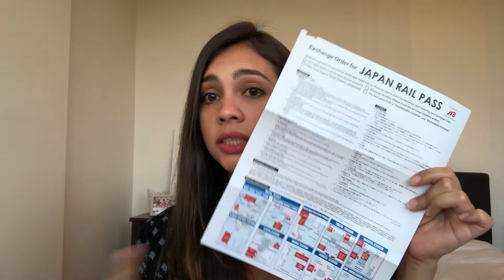BEST JAPAN TRAVEL TIPS || EVERYTHING YOU NEED TO KNOW BEFORE YOUR TRIP TO JAPAN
Everything you need to know before you go to Japan,  all the do's and don't so you don't make a fool of yourself while you are in Japan.